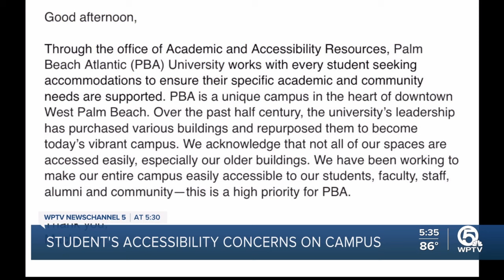Palm Beach Atlantic University senior voices accessibility concerns on campus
A student at a private college in West Palm Beach who uses a wheelchair is raising concerns about accessibility issues at the school.